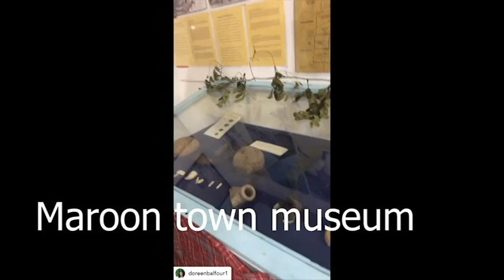SCOTLAND YAAD STYLE Maroon celebration night and day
A peek at the annual maroon celebration